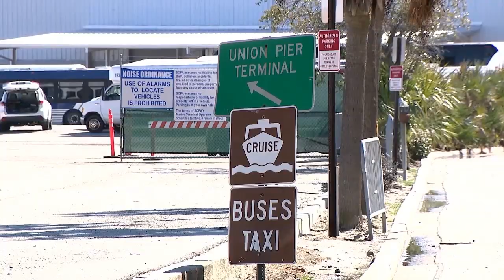Union Pier development seeks to address architecture, roads, and flooding in Charleston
The future of Union Pier is coming into focus, but there's still a lot of debate on how to develop the 70 acres of property.

Councilman Mike Seekings is eager to see something beautiful come from the development, but also considers it an unprecedented opportunity to bring infrastructure to the east side. Charleston is known for beautiful homes, terrible roads, and flooding - Seekings believes the redevelopment of Union Pier can address all three aspects of Charleston's character.

Plus, City of Charleston officials give update on Ashley River Crossing

0:00 Union Pier development seeks to address architecture, roads, and flooding in Charleston
2:02 City of Charleston officials give update on Ashley River Crossing